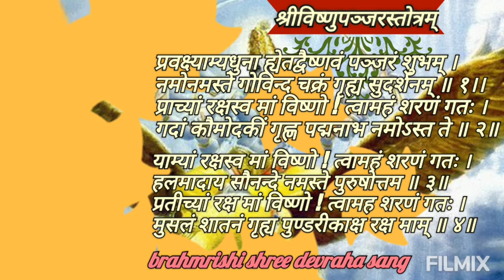गुरुवार, एकादशी, द्वादशी पर जरूर करे श्रीविष्णुपञ्जरस्तोत्रम् (with lyrics ) / Vishnu panjar stotram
गुरुवार, एकादशी, द्वादशी तिथि पर भगवान विष्णु का यह स्तोत्र स्मरण मात्र ही इच्छाओं को पूरा करने वाला माना गया है। यह विष्णु पञ्जर स्तोत्र ( Vishnu panjar stotra ) के नाम से भी प्रसिद्ध है। माना जाता है कि, इसके प्रभाव से ही माता रानी ने भी रक्तबीज व महिषासुर जैसे राक्षसों का अंत किया था।